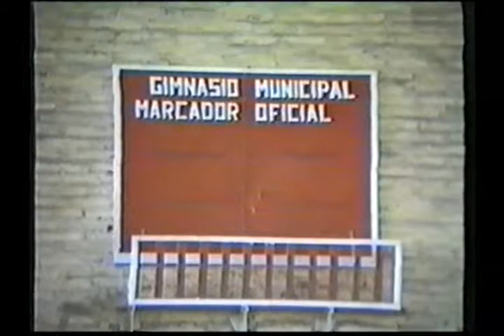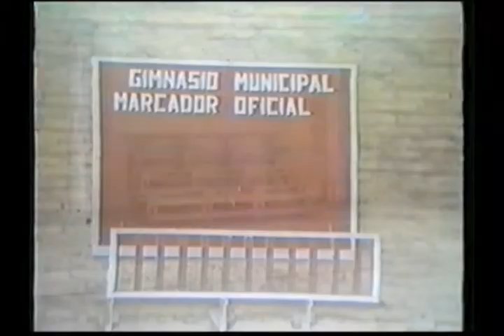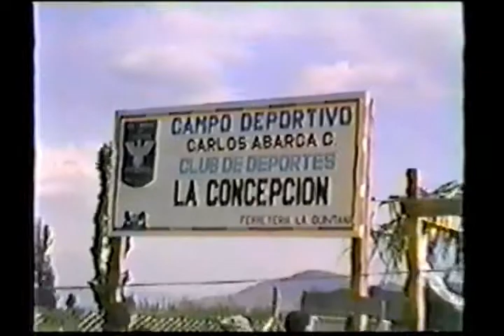Capítulo 7: Memoria Histórica Quinta de Tilcoco 1891-1991 / QTA TV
Séptimo capítulo del Documental emitido en 1992
"Memoria Histórica: Quinta de Tilcoco 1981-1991"
Todos los Domingo a las 19.00 Horas por las pantallas de QTA TV

Facebook.com/qtatvch
Instagram.com/qtatvch